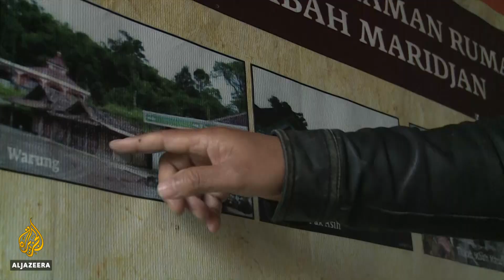Indonesia's most active volcano a magnet for tourists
Living on the slopes of the most active volcano in Indonesia has its dangers as 275 people were killed when Mount Merapi erupted nine years ago.
Since then, the survivors of that disaster have returned to their villages and farms.
But some locals have reinvented themselves as guides for thrill-seeking tourists.
Al Jazeera's Florence Looi reports from Mount Merapi in Indonesia.